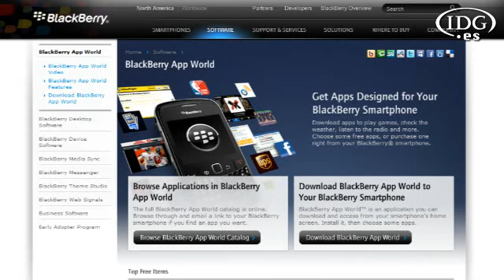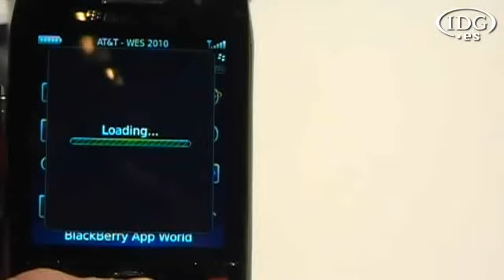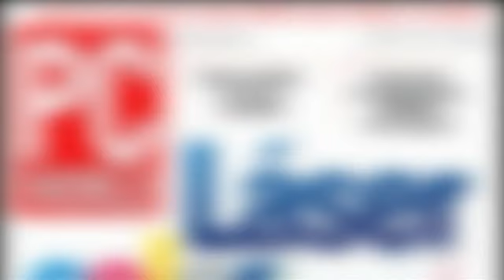Blackberry App World sigue creciendo en aplicaciones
Alan Brenner, vicepresidente de plataformas en RIM, explica en esta entrevista exclusiva con IDG Communications, el notable crecimiento que ha tenido su tienda de aplicaciones online, Blackberry App World, en su primer año de vida.